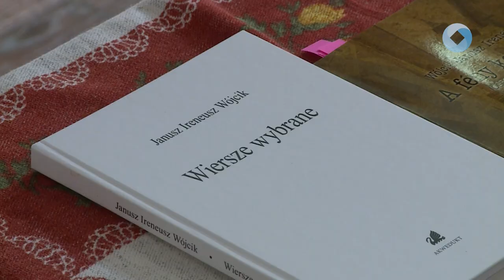Janusz Wojcikra emlékeztek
Janusz Wojcik a kiváló lengyel költőre emlékeztek a Vörösmarty ítársaság tagjai. Életművét Bobory Zoltán és Andrzej Strasewski a Klub Polonia elnöke idézte meg.